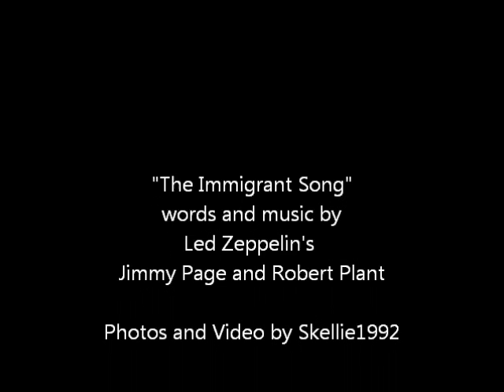Dragon Boat Mastperpiece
Led Zeppelin's The Immigrant Song